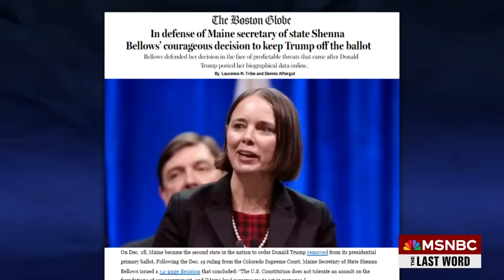Laurence Tribe obliterates Trump's Maine ballot challenge argument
Donald Trump is seeking to overturn Maine Secretary of State Shenna Bellows' decision to bar him from appearing on the state’s ballot, arguing that he did not violate the Constitution’s “insurrection clause.” Harvard Law Professor Laurence Tribe tells MSNBC’s Lawrence O’Donnell that Donald Trump’s defense is an argument “against the Constitution.”